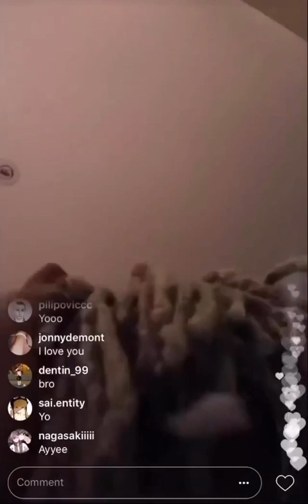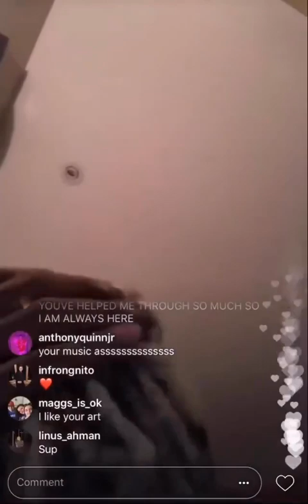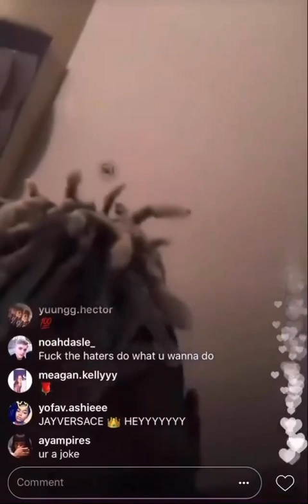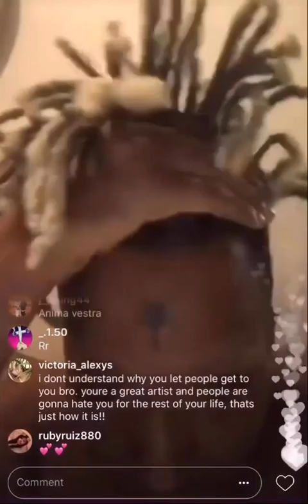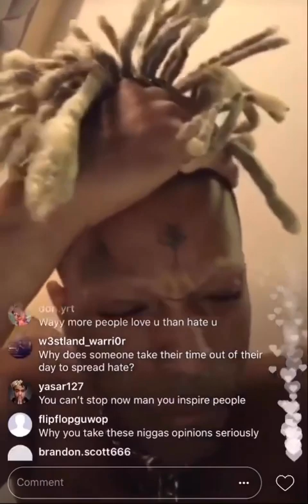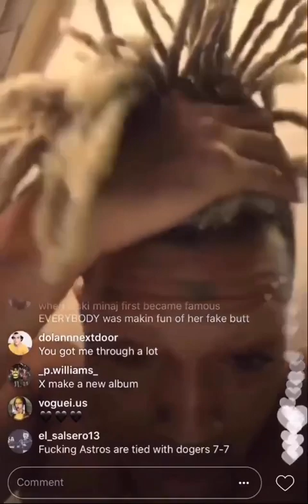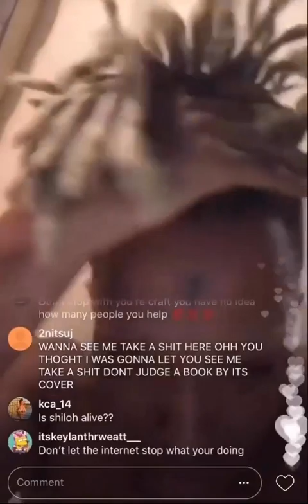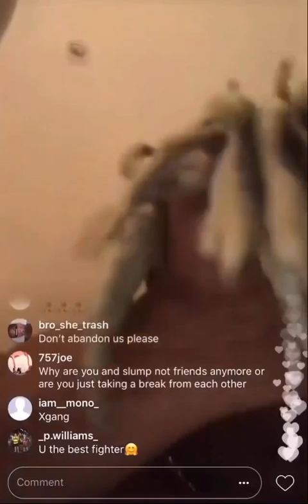xxxtentacion went on Instagram live to have a deep conversation with fans about his life and more